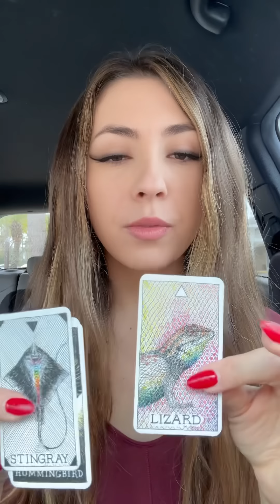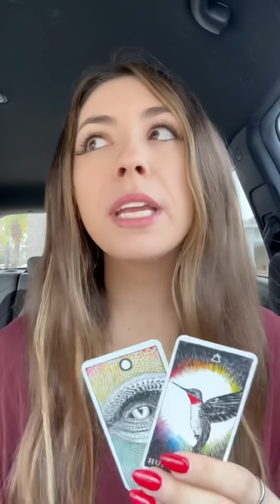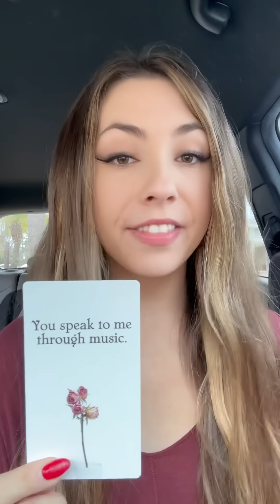THIS IS WHY THEY HAVENT MADE A MOVE TOWARDS YOU YET… ⬆️